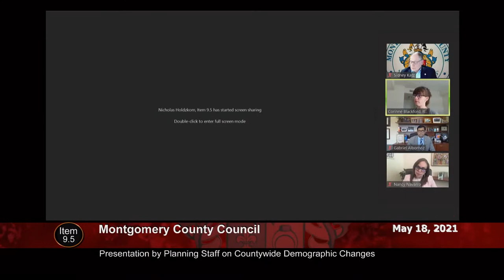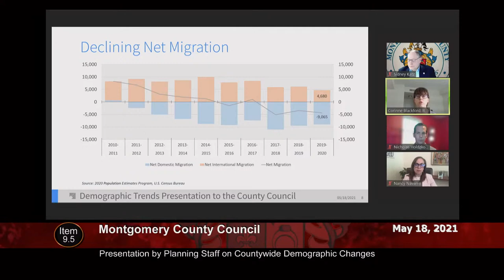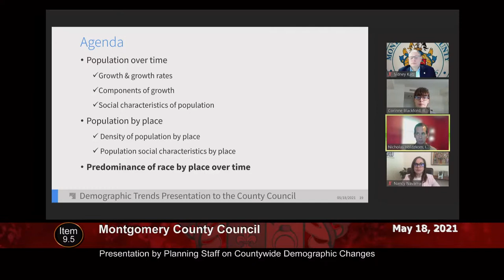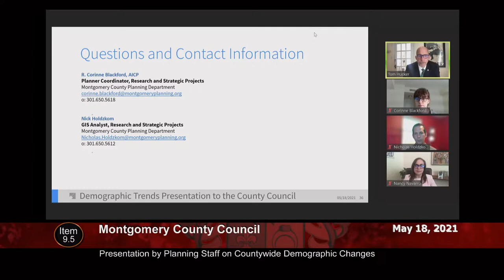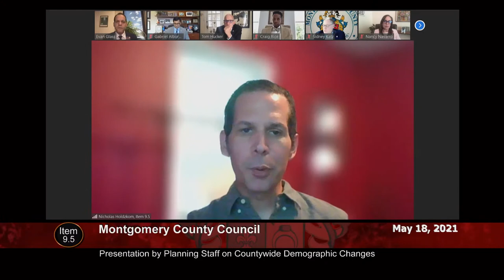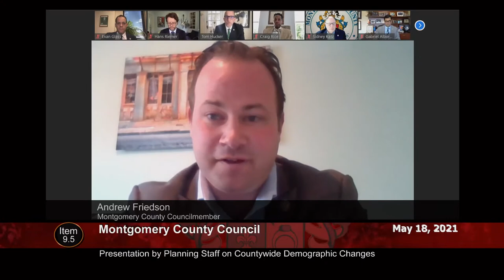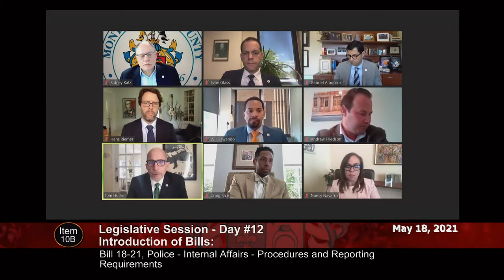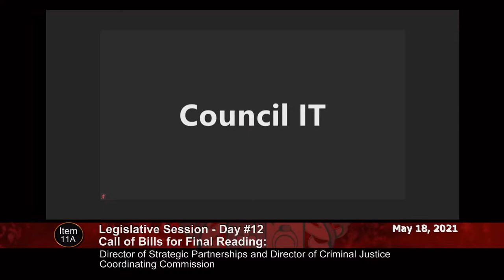May 18, 2021 - Council Session (pm)